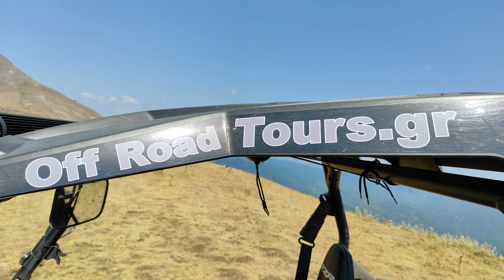Βολτα στο Βουνο στο Καρπενήσι με την Off - Road Tours και τα τετρακίνητα οχήματα της POLARIS RZR.N4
Φτασαμε στα 1585 μετρα υψόμετρο στο κεφαλάρι του Βουνού με μια απίστευτη πανοραμική θεα .
Ο Βαγγέλης ιδιοκτήτης και οδηγός μας στην διαδρομή μας ξεναγη στο τη βλέπουμε από εκεί ψηλά ΠΑΝΕΜΟΡΦΗ ΕΜΠΕΙΡΙΑ .
Περιήγηση στην πανέμορφη Ευρυτανική φύση.
Τηλέφωνα επικοινωνίας :
off_road_tours.gr